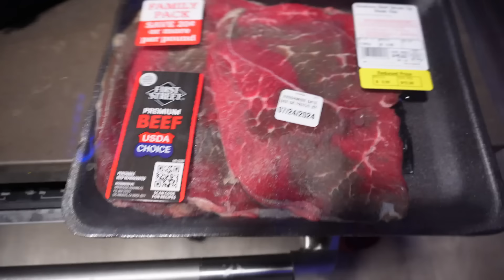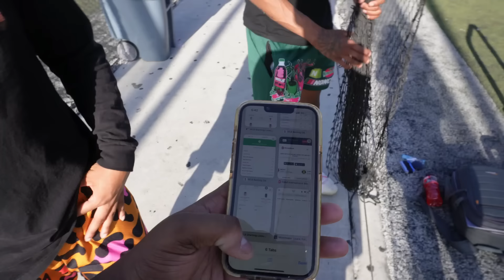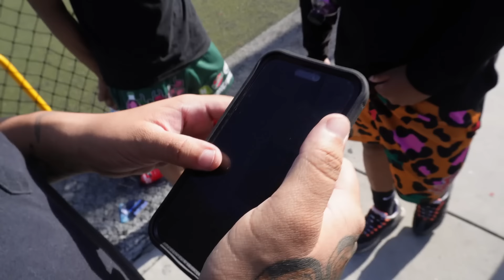THE TRUTH FINALLY CAME OUT!! **ITS OVER**